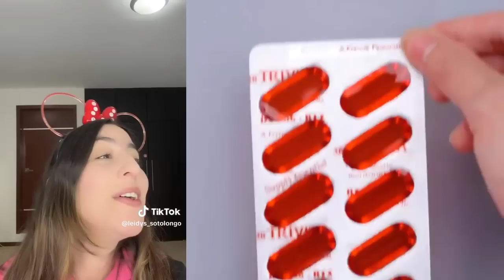1 hora De los Mejores Tiktoks de @Leidys Sotolongo @natiiuboldi🤣 Storytime Con Pastel parte 40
1 hora De los Mejores Tiktoks de @Leidys Sotolongo @natiiuboldi🤣 Storytime Con Pastel parte 40